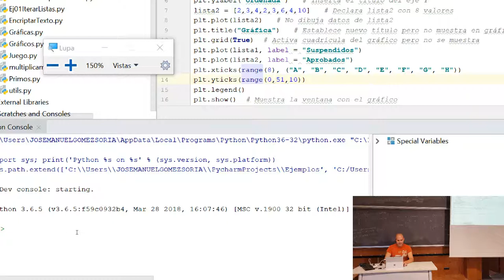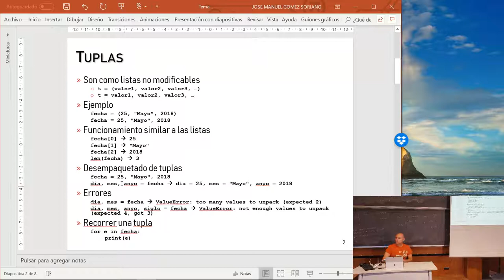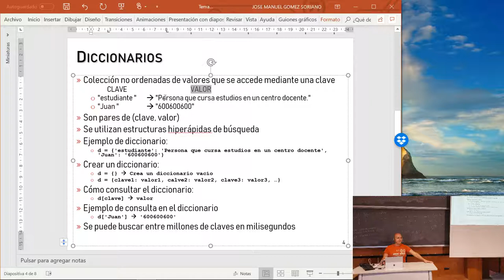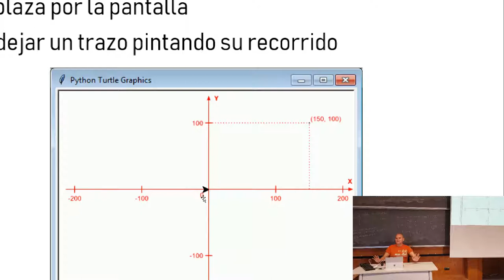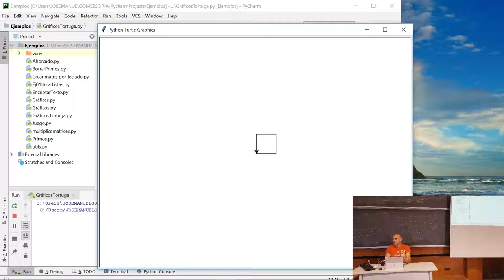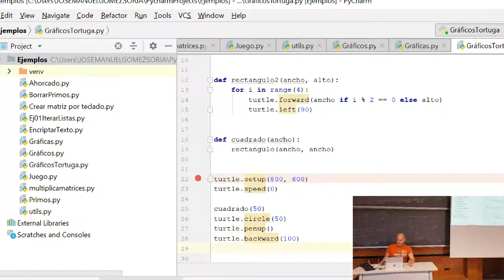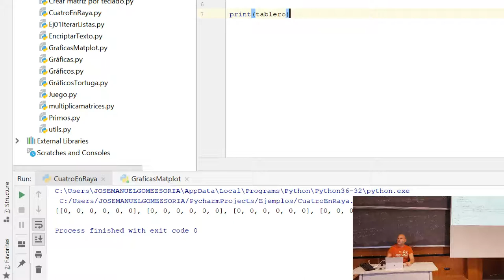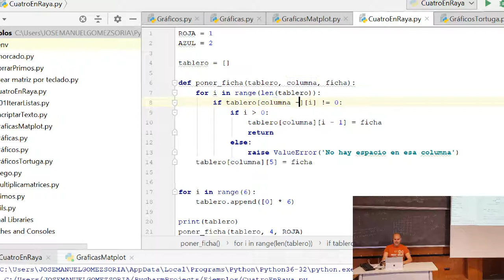Tema 6. Diccionarios, tuplas y gráficos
¿Qué es una tupla en Python y cómo se crea? ¿Cómo crear diccionarios, cómo usarlos y para qué sirven? Crear gráficos y gráficas muy sencillas y potentes.